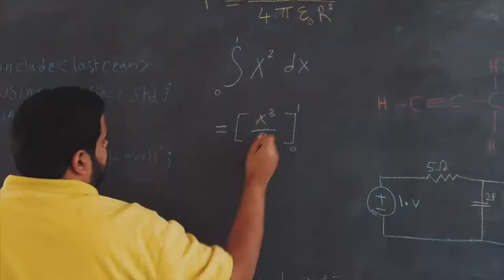Noir Square Showreel 2018